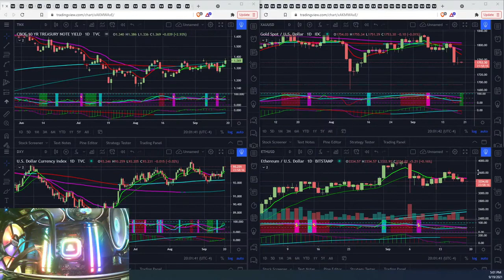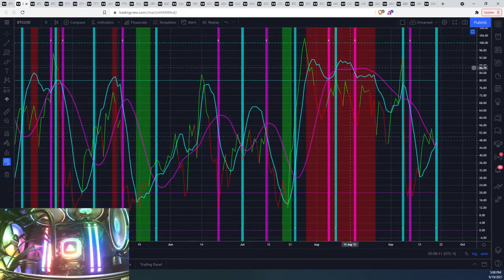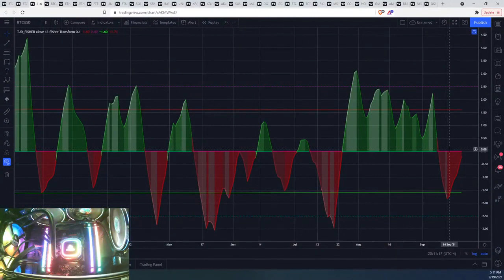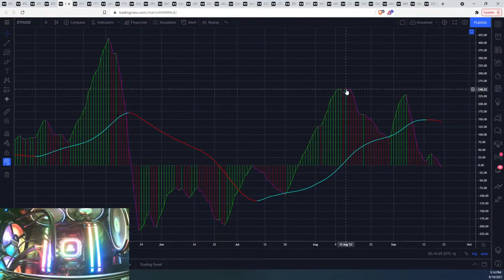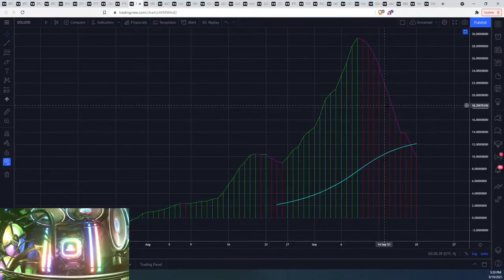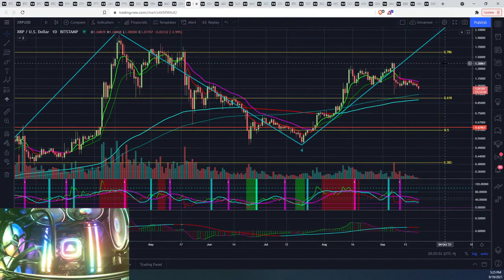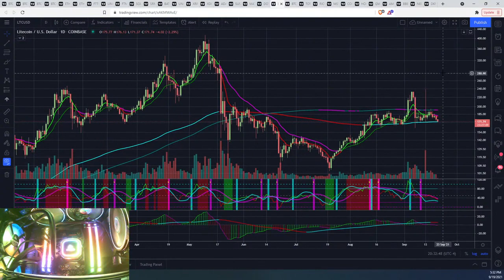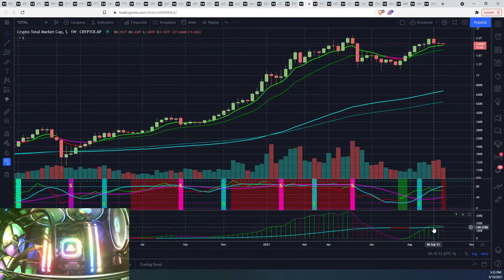CTT Bitcoin & Crypto DIRE WARNING!! too soon, for told you so?? cryptocurrency technical analysis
Crypto Trend Trader

INVEST IN YOUR EDUCATION. INVEST IN YOURSELF!

NO ADs, No Sponsors, Nothing for Sale here... a Wealth of Knowledge, Free Indicators, daily Technical Analysis.

Bitcoin (btc)  : 13fnbTCWuWfyfskwzRDLsCnh4fSbb1jrWH

Ether (eth) : 0x2C71dEA615d0B3E666461ECdBBbe3Dc009be63Fb

TRADINGVIEW Indicators
search TJD, or turbojdiesel on tradingview

TJD JEWEL
TJD VPCI
TJD Stoch slope +RSI
Tjd waddah attar explosion
TJD Fisher Transform
TJDIESEL Jewel Thief
TJD CCI+EMA
TJD parabolic SAR + Binary Pivots
TJD OBV
TJD TDMACD
Super Guppy TurboJDiesel